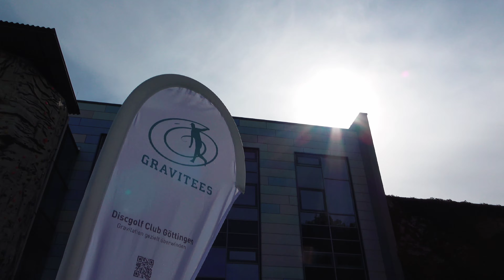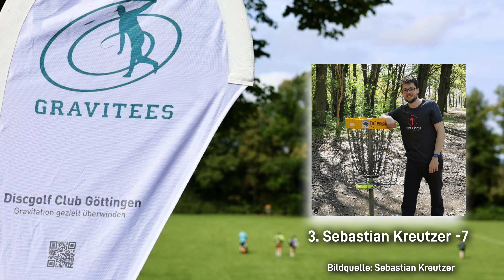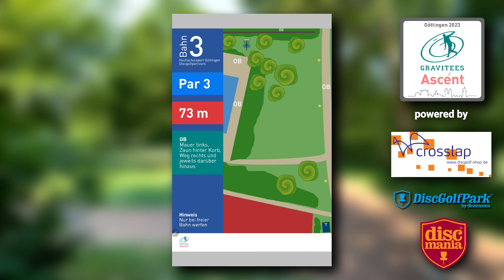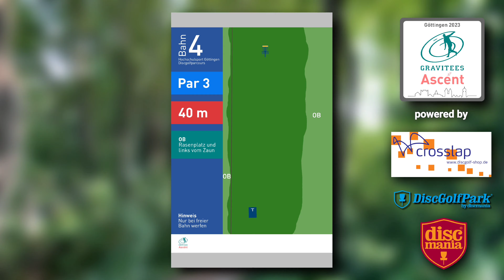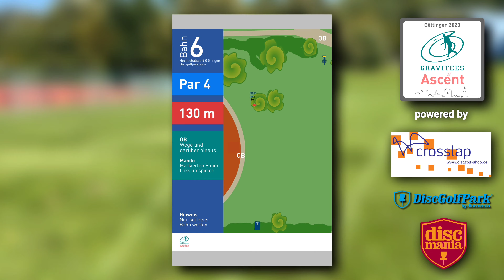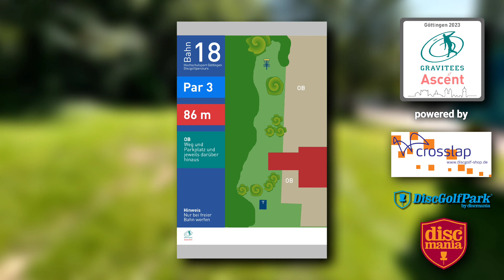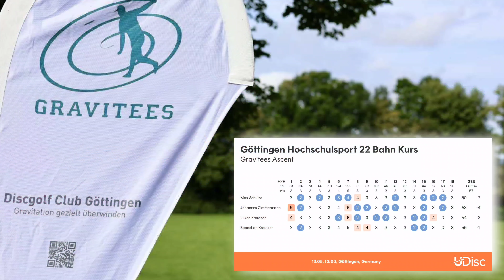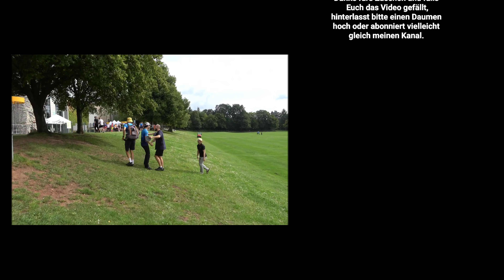Lead Card Gravitees Ascent Turnier 2023 @gravitees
Hallo Leute hier mein zweites Turnier Video 😉

Am 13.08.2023 fand das zweite C-Tier-Discgolfturnier des Discgolf Club Göttingen ("GRAVITEES"), das GRAVITEES Ascent, auf dem Parcours des Hochschulsports in Göttingen statt.
Die 72 Teilnehmer spielten bei guten Bedingungen und bester Stimmung zwei Runden auf einem speziellen 18-Bahnen-Turnierlayout mit einer neuen langen Par-3-Bahn, zwei verlängerten
Par-3-Bahnen und der aus dem letzten Jahr bekannten Par 4-Bahn und Par 5-Bahn.

Habt ihr Lust das nächste mal dabei zu sein? hier erfährt ihr mehr!

Außerdem findet ihr die Gravitees auch bei Facebook und Instagram
Ich hoffe euch gefällt das Video und ich würde mich sehr über ein Abo oder Like freuen 😉
Gruß

Die Scorecards durfte ich mit freundlicher Genehmigung von
der UDisc App im Video verwenden.
Copyright UDisc App /
Unbezahltewerbung

Doch um was geht es beim Disc Golf?
Man muss von einem bestimmten Abwurfpunkt mit so wenig Würfen wie möglich in einen
Disc Golf Korb die Disc werfen, der Spieler mit den wenigsten Würfen gewinnt.
Dabei muss man die Regeln beachten und vor allem GANZ WICHTIG!
AUF KEINEN FALL WERFEN WENN IHR FUßGÄNGER & RADFAHRER SEHT!!